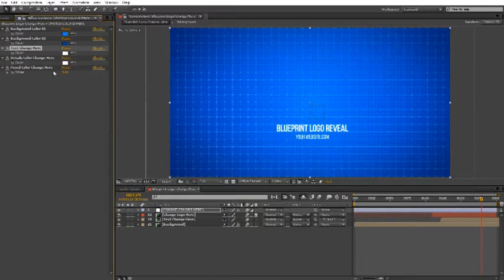Videohive Hand Drawing Blueprint Logo Reveal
After Effects Version CC++ | No Plugin | 1920×1080 | 135 MB

Compatible with After Effects cs6 and newer versions

1 Text Placeholders

1 Logo Placeholder